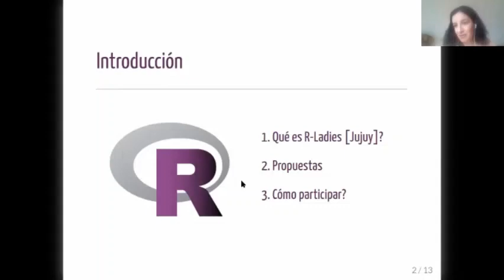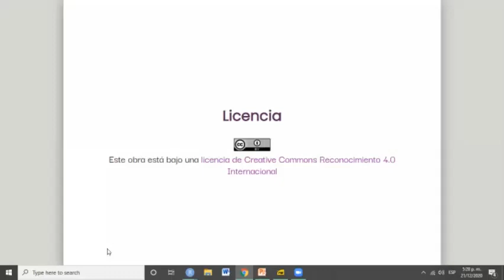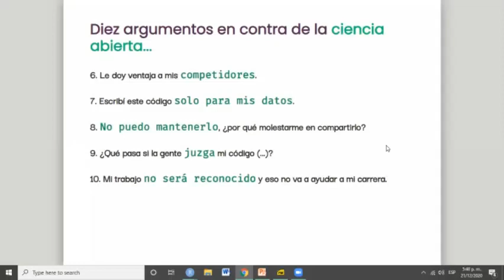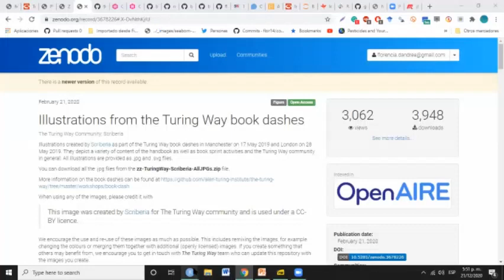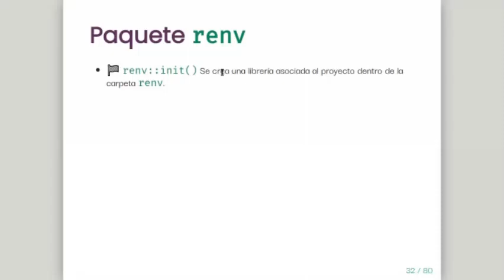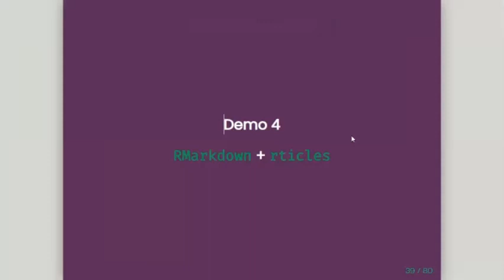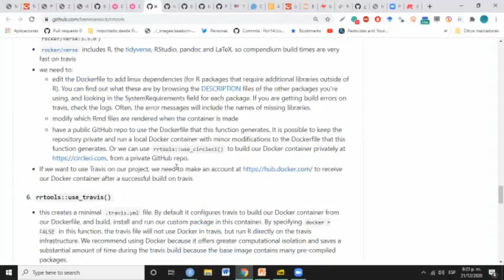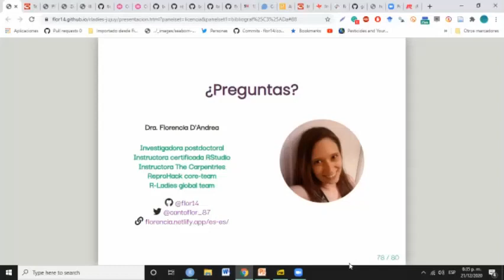R-Ladies Jujuy (Esp) Lanzamiento capítulo y charla Produciendo mi próximo artículo científico con R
Video del primer Meetup de RLadies Jujuy - 20 de Diciembre 2020

Qué mejor manera de lanzar nuestro capítulo R Ladies Jujuy que hablando de R?
Recibimos a Florencia D'Andrea (R ladies Buenos Aires y Global Team) con su charla: "Produciendo mi próximo artículo científico con R: Compendios de Investigación, Reproducibilidad e Interactividad en las publicaciones Académicas".

Muchas personas han migrado desde distintos tipos de software a usar R y RStudio para realizar los análisis de datos que luego formarán parte de publicaciones. Surge una pregunta disparadora:
¿Qué hacemos con el código y los datos producto de nuestras investigaciones?

Material de la charla:
Florencia D'Andrea. (2020, December). Produciendo mi próximo artículo científico con R: Compendios de Investigación, Reproducibilidad e Interactividad en las publicaciones académicas (Version 1.0.0). Zenodo.